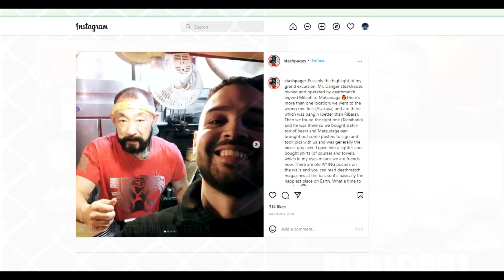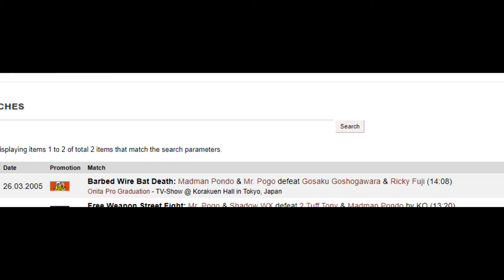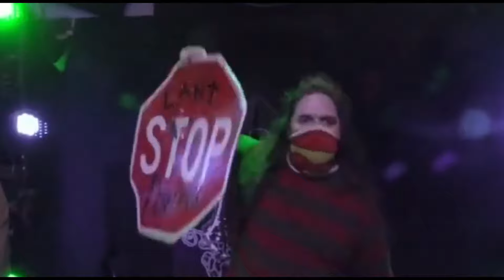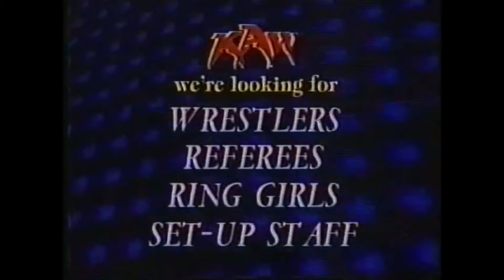The Blake O-Show Episode 1 w/ Mad Man Pondo !!!!! 2022 Shoot Interview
Interview that I did in 2022 on Pondo's wildest moments, and much more! Enjoy.

I WILL GO LIVE WITH YOU GUYS ALL THE TIME!